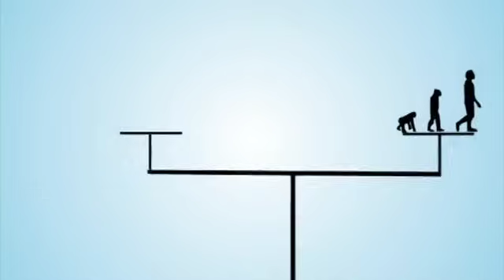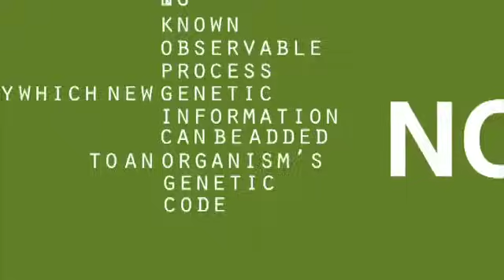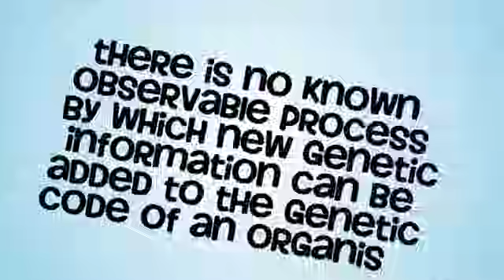DESTROYING Evolution In Under 3 Minutes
Is evolution scientific? Learn the facts!
This fun, informative, animated short explains two irrefutable scientific facts that make evolution unscientific. Have fun.